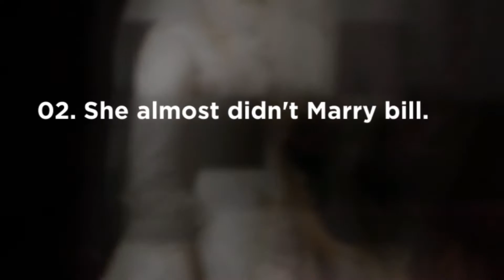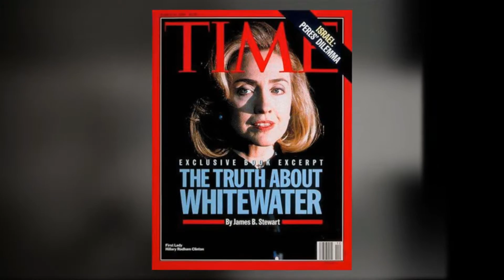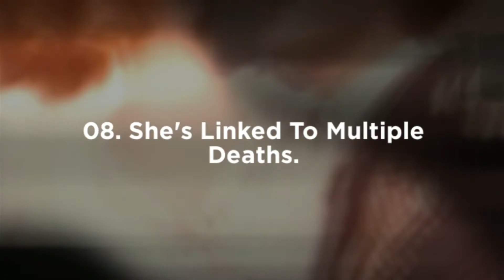Top 10 Shocking Things You Didn't Know About Hillary Clinton!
Hillary Clinton EXPOSED!

In this edition of End of world documentaries, we are going to take you through a journey where you can learn all about the Hillary Clinton i.e., Watch Hillary Clinton exposed by Anonymous here. Hillary banned this documentary from public viewing.

Watch Hillary Clinton Exposed By TOP 10 FACTS  (Banned Documentary) in high-definition (HD) here

Follow me for more DAILY facts and important updates!

Matthew Santoro
Matt Santoro
Top 10
Facts
List
Countdown
Amazing
Crazy Myths
Funny
Comedy
Matthew Santoro top 10
Matt Santoro top 10
Santoro top 10
Matthew Santoro facts
Matthew Santoro YouTube
Matt Santoro YouTube
Santoro YouTube
Hillary Clinton
Hillary
Clinton
Facts about Hillary Clinton
Hillary Clinton Facts
Thing You Didn't Know About
Things You Didn't Know
Things You Didn't Know About Hillary Clinton
hillary clinton 2016
hillary clinton news
hillary clinton email
hillary rodham Clinton
clinton Hillary
hillary clinton website